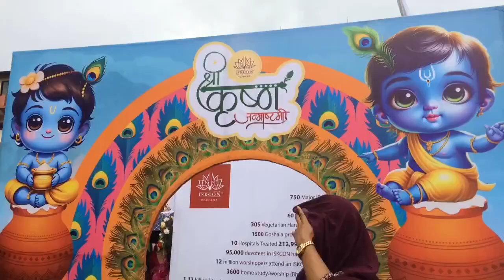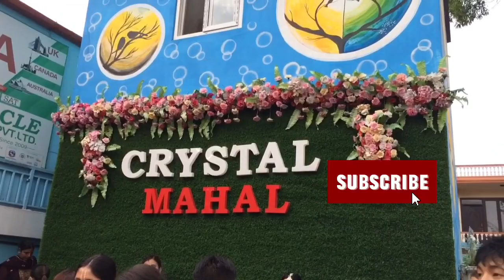Krishna janmasthami 2081